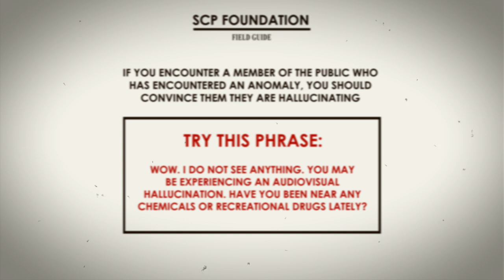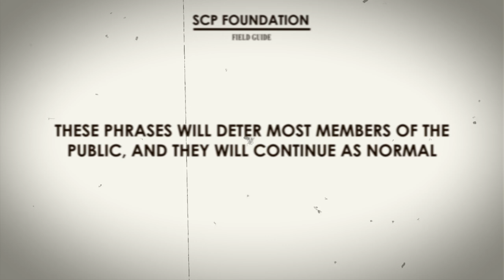SCP FOUNDATION FIELD GUIDE - What to do when a member of the public finds an anomaly?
Interacting with the public can be tedious and difficult, but this handy guide will help you fulfil your duties as a member of the SCP Foundation.